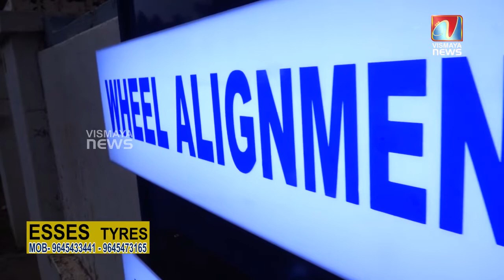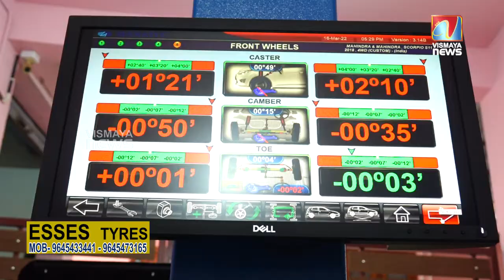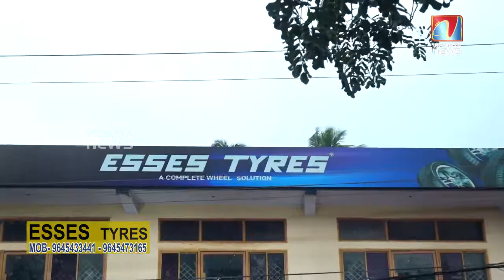വാഹനങ്ങളുടെ ടയർ സംബന്ധിച്ചുള്ള ഏതൊരാവശ്യത്തിനും സുരക്ഷിതമായൊരിടം